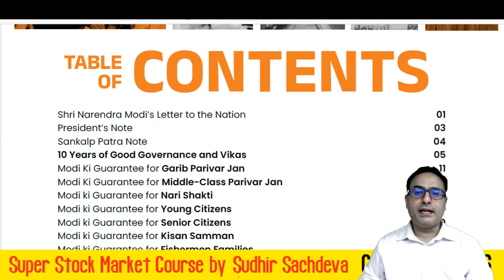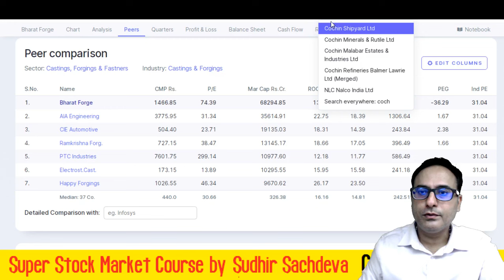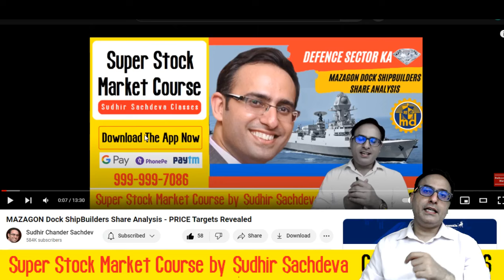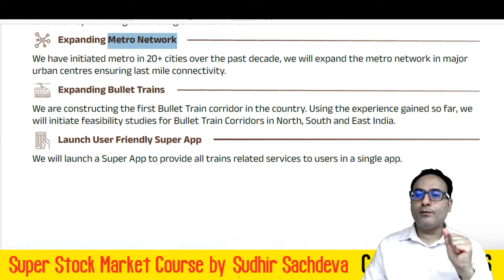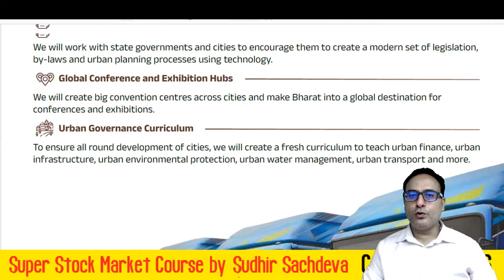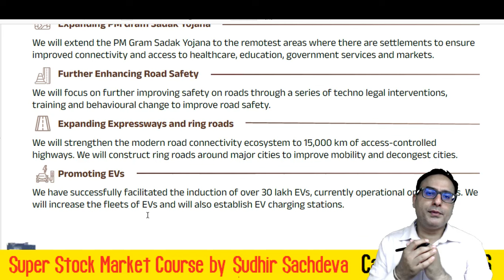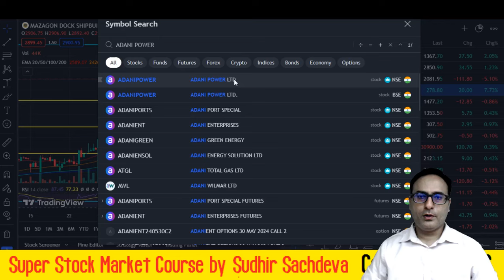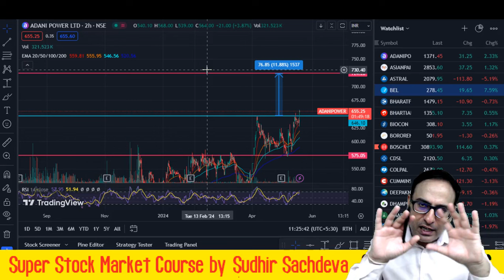Share Market and BJP Manifesto - Kya Kya badhega sab Likha Hai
Super Stock Market Course Mobile APP DOWNLOAD LINK

BUY ONE YEAR SUBSCRIPTION FOR
Super Stock Market Course by Sudhir Sachdeva

OR
PAY via PAYTM or GOOGLE Pay or Phone Pe at

(1) Pay Fee
(2) Share Screenshot of Payment at 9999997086
(3) Our staff will help you to activate your course within 24 Hours

How to buy Subscription for Super Stock market Course by Sudhir Sachdeva?
What is Super Stock market Course by Sudhir Sachdeva?
What is the duration of Super Stock market Course by Sudhir Sachdeva?
What will be taught in Super Stock market Course by Sudhir Sachdeva?
will we learn Practical Chart analysis and have practise sessions in Super Stock market Course by Sudhir Sachdeva?
Stocks in the automotive, financial, cement, metal, and hotel sectors are likely to benefit if the Narendra Modi-led Bharatiya Janata Party (BJP) comes back to power for a third time. The key investment themes have been identified after analysing the Sankalp Patra — the party’s manifesto for the next five years — released on Sunday.
Sudhir Sachdeva believes that the push for affordable housing will be positive for state-owned Housing and Urban Development Corporation, major steel and cement companies, and also non-banking financial companies operating in the affordable housing space.